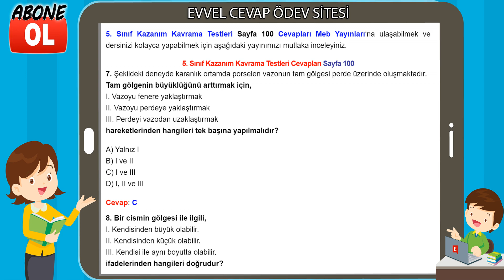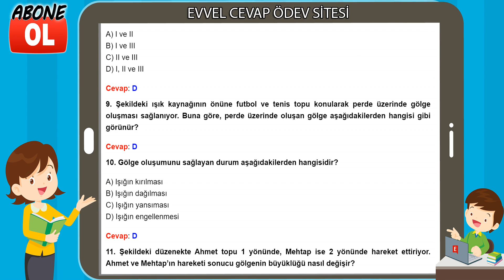5. Sınıf Kazanım Kavrama Testleri Cevapları Sayfa 100